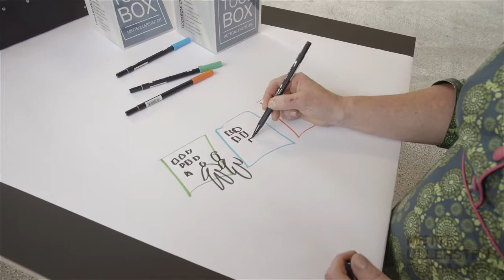Idésortering Skipister. Faciliteringsværktøj fra Toolboxen.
Skipister er et faciliteringsværktøj til at screene, sortere og udvælge blandt en stor mængde ideer. Bruges af dig der er proceskonsulent eller facilitator.